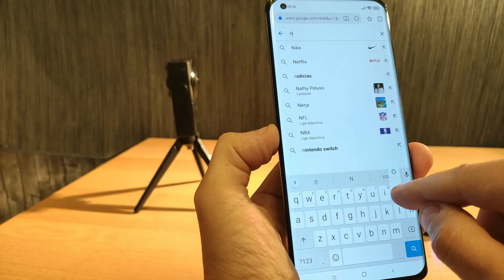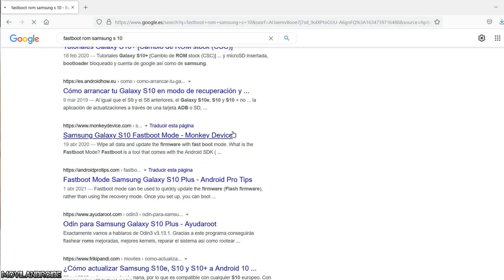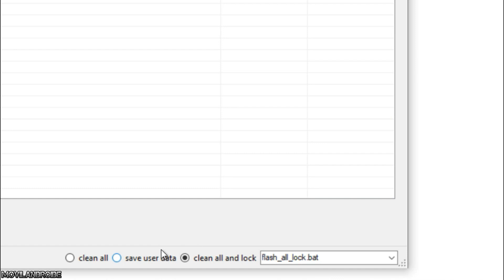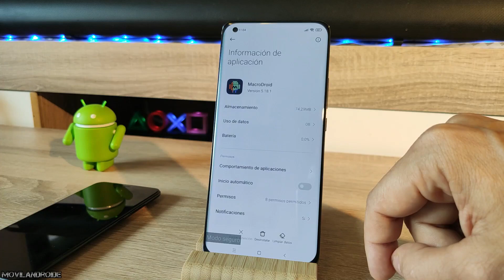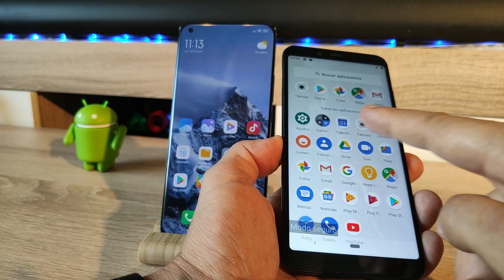Mi Móvil se queda en el LOGO con Pantalla Congelada y se reinicia SOLO! Solución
En este vídeo voy a mostrar como solucionar dos problemas distintos, el primero fallo trata sobre  como solucionar cuando Android no arranca y se queda en el logo o en bootloop y no llega a encender el móvil.
El segundo problema trata sobre como solucionar los reinicios aleatorios una vez que ya arranco Android se congela la pantalla y se queda bloqueado sin poder usar el teléfono.

Capítulo
Como solucionar Bootloop o fallo de inicio con símbolo Android  00:30
Como solucionar reinicios esporádicos del sistema y pantalla escritorio congelada  02:40